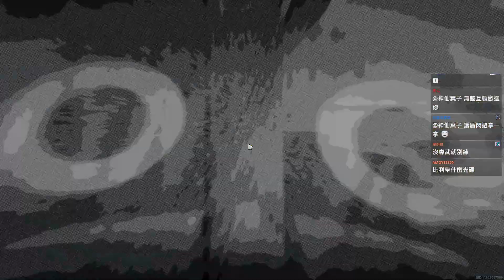絕區零 #36 「喧響測試」全平台公測︱Zenless Zone Zero︱GodJJ︱20240806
0:00 訂閱VODJJ